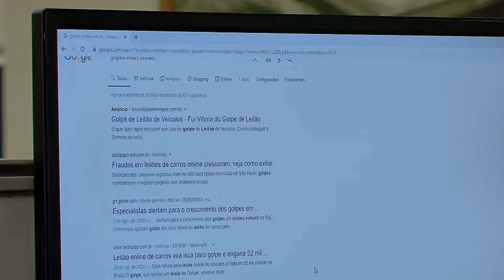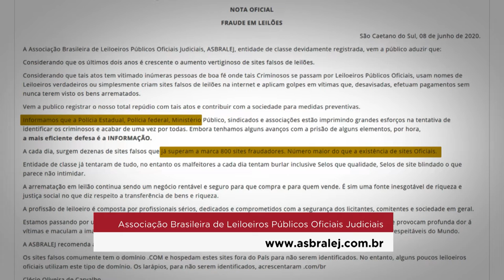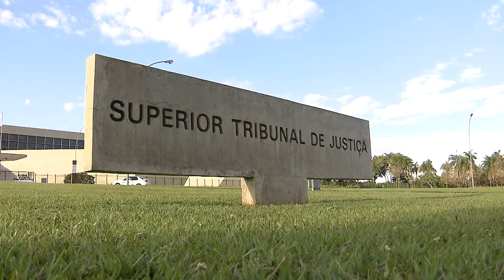Presidente do STJ deixa preso suposto líder de grupo envolvido em golpes em leilões pela internet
Um homem acusado de liderar organização criminosa que promovia golpes em leilões virtuais teve pedido liminar de relaxamento da prisão preventiva negado pelo ministro Humberto Martins, presidente do Superior Tribunal de Justiça (STJ). Para o ministro, não foram demonstradas ilegalidades que justifiquem, neste momento, a concessão da liberdade.